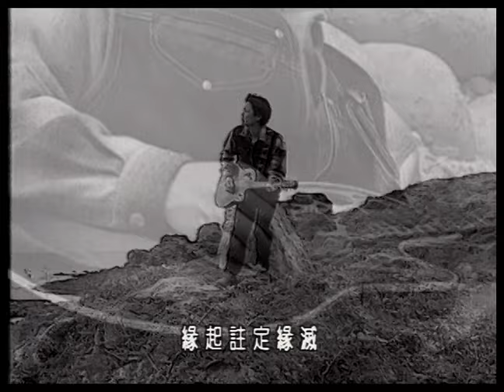王傑 Dave Wang - 有失有得 Lost And Gain (官方完整版MV)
收錄於1995年10月27日發行｜情願不自由
改編自日本樂團「CHAGE & ASKA」作品 "No Pain No Gain"
王傑在飛碟唱片發行的最後一張專輯，全輯於加拿大製作。
飄來蕩去　捐棄逃離

在種種恆令人憂悒、恆令人愛欲的某些感懷之間

那訴說著情願不自由的章句

是傾訴流轉人世而發出的卓然高音
經典與復刻，一起來聽歌！